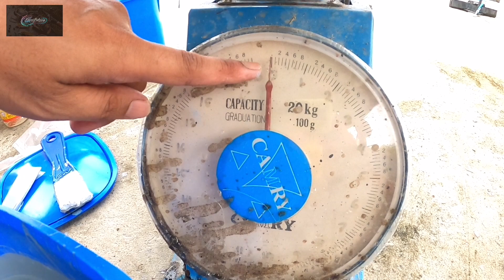Pembuatan Bot Fiber (Cat & Test Run)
Pembuatan Bot Fiber 15kaki x 4.5kaki
Jgn lupa tonton Episode 1&2 ya guys!